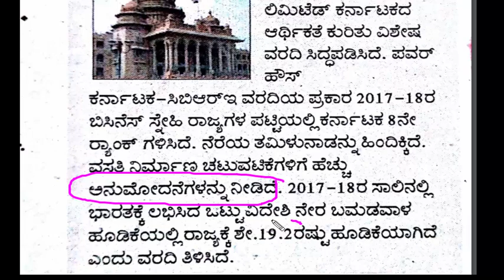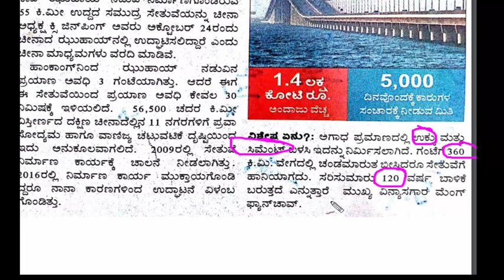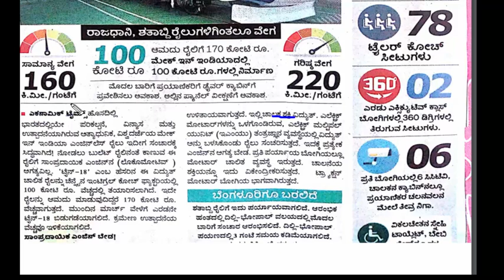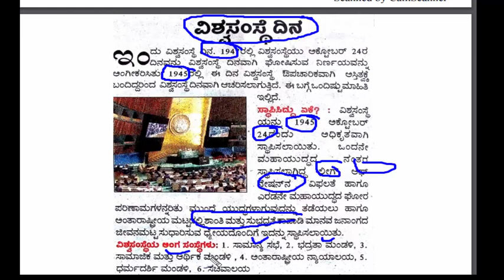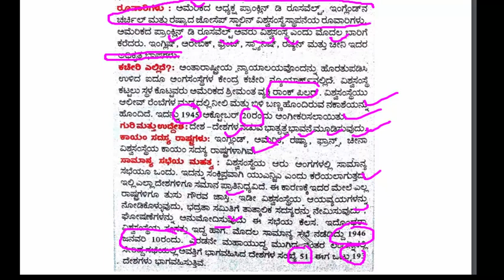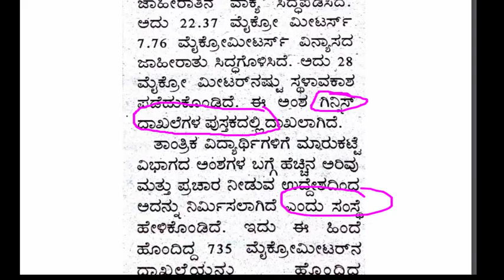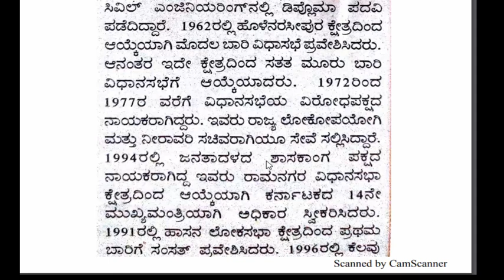Daily Quiz Time 24/10/2018